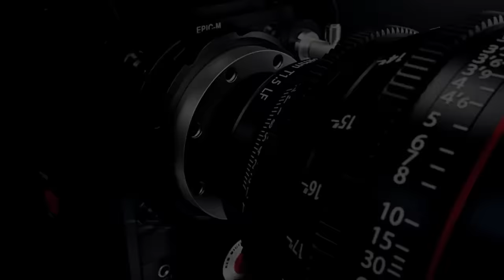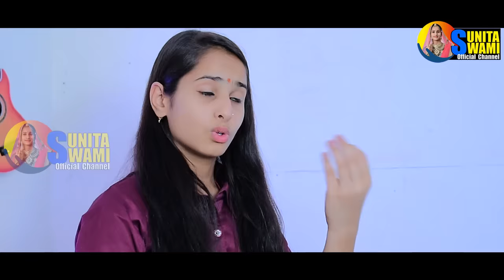Sunita Swami || इतरो गुमान बन्दा क्यो करे करले जतन हजार आखिर एक दिन जानो पड़े || chetavni bhajan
Bhajan ; Kalyug Jala Deto Aave re
Singer : Sunita Swami Jhorda { Nagaur }
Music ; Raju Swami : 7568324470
Recording : Sunita Swami
Video : Krishna Rajasthani & SRJ MUSIC

नमस्कार 🙏🙏
⚠ नॉट - सुनीता स्वामी ऑफिसियल यूट्यूब चैनल पर